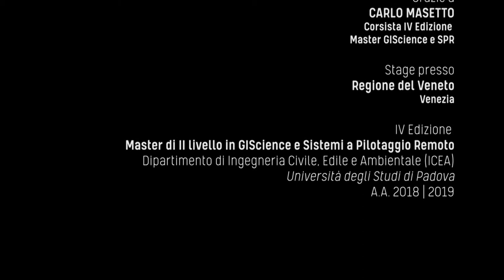Voci dal Master e dallo stage | Carlo Masetto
Carlo Masetto, corsista della IV edizione del Master in GIScience e Sistemi a Pilotaggio Remoto dell'Università di Padova, racconta perchè ha deciso di iscriversi al Master e la sua esperienza di stage presso la Regione del Veneto.

Master di II livello in GIScience e Sistemi a Pilotaggio Remoto